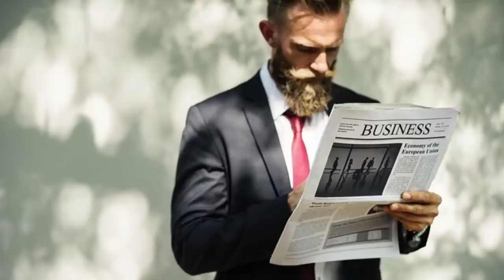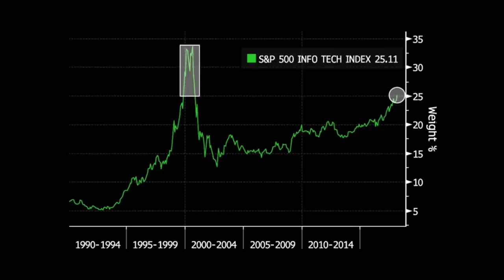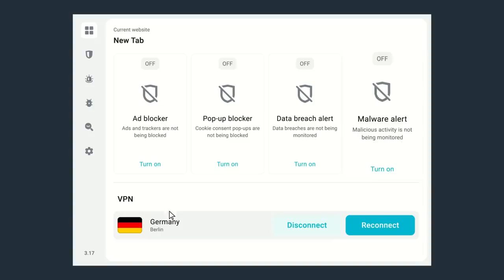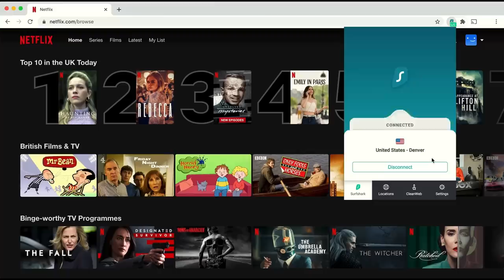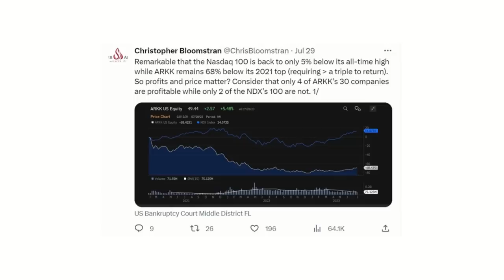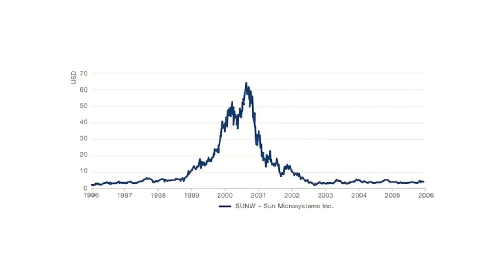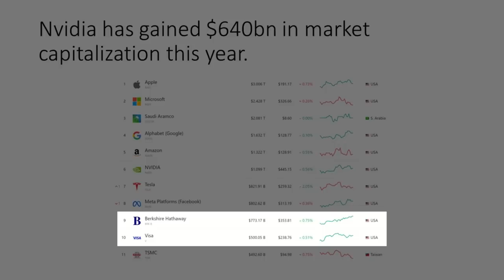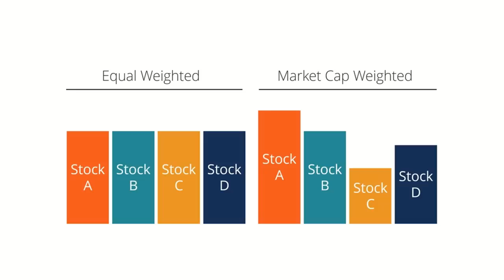The Five Stocks Driving the Market in 2023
The performance of the US stock market is the most concentrated it has ever been. Seven of the biggest stocks — Apple, Microsoft, Google owner Alphabet, Amazon, Nvidia, Tesla and Meta — have rallied sharply this year gaining between 35 per cent and 210 per cent this year. The remaining 496 stocks have barely moved.

Five big tech companies make up nearly a quarter of the S&P500. At $3.1trillion dollar market cap, Apple alone is worth more than the Russell 2000 index of companies combined.

Practical Speculation by Victor Niederhoffer